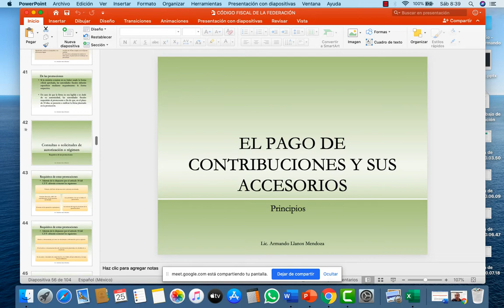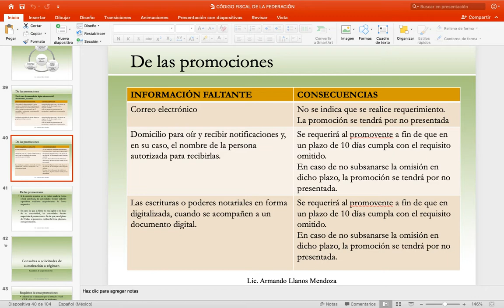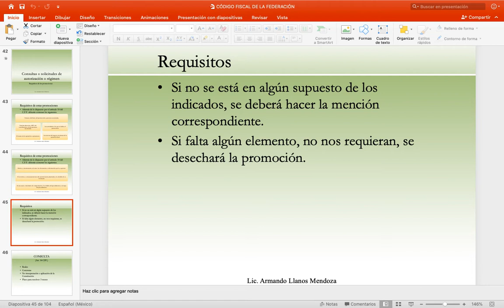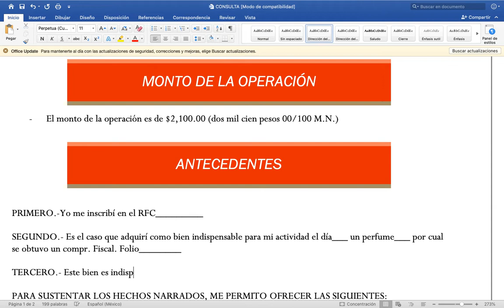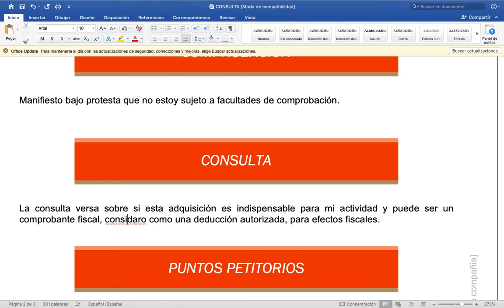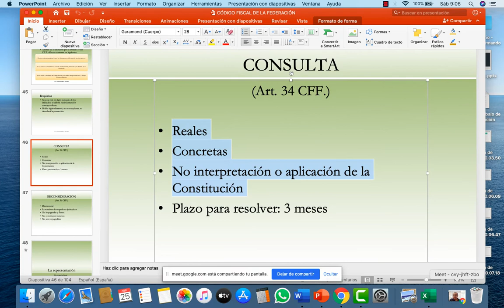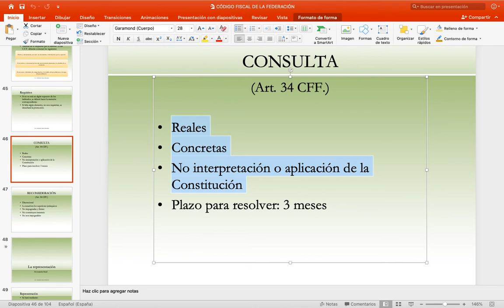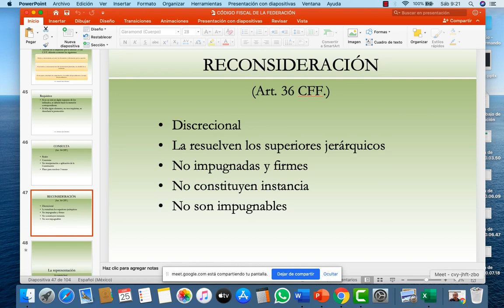Consulta fiscal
Elaboración de escrito.